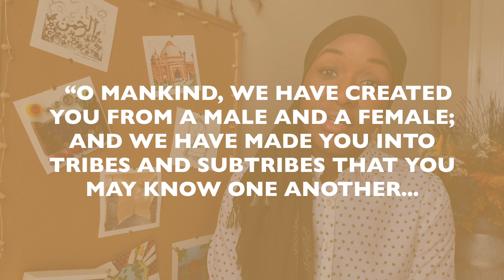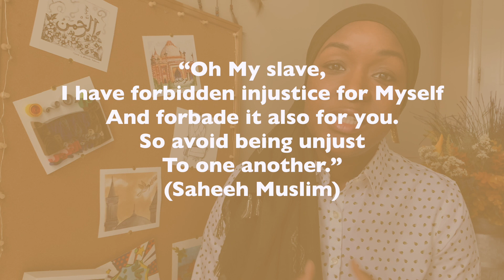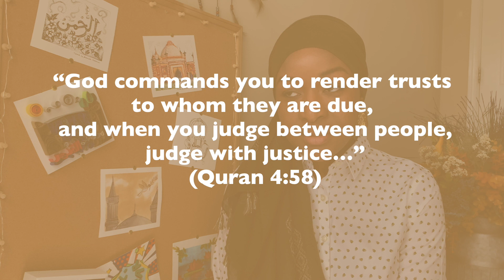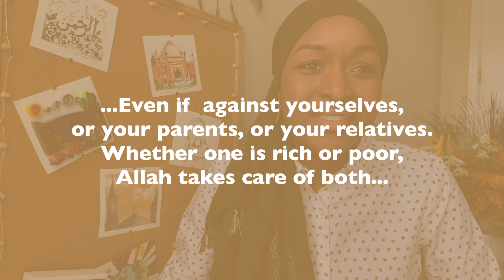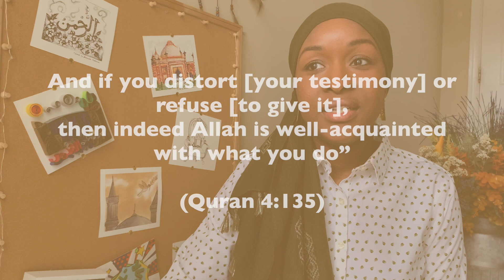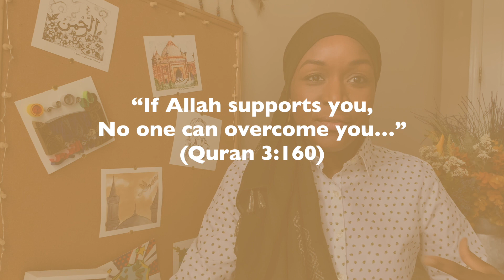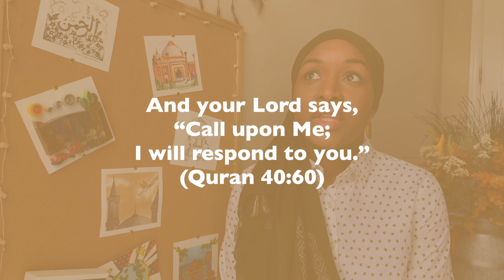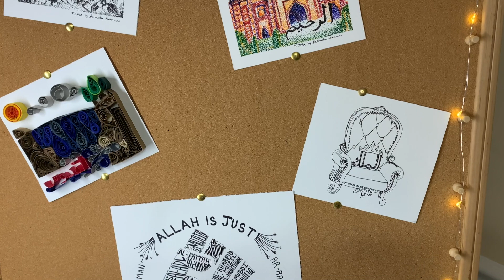God is Just | Black Lives Matter || 99 Names Art Series